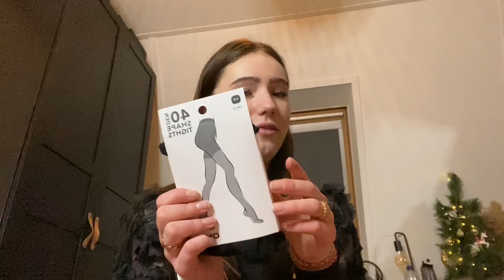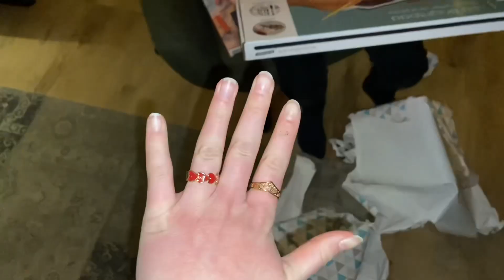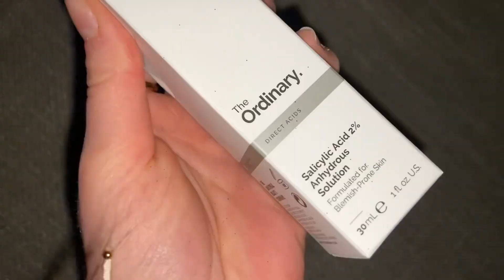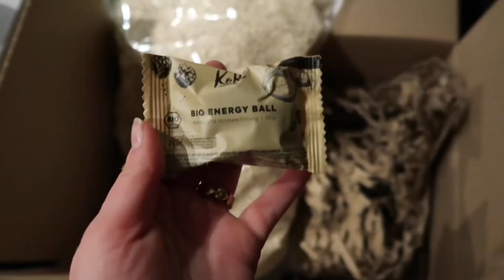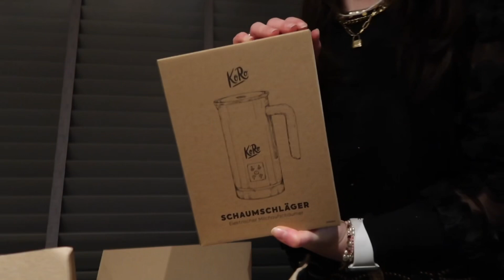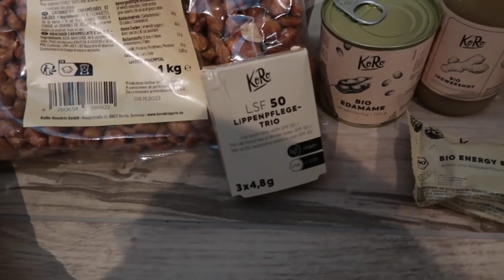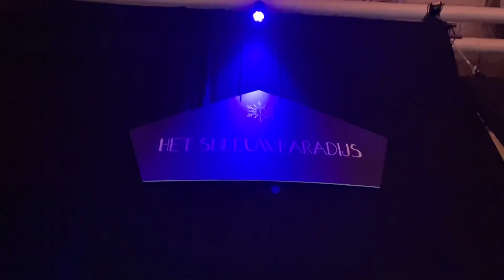KERSTVLOG 2022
Dit jaar natuurlijk weer een kerstvlog! In deze vlog zie je hoe we kerstavond doorbrengen, wat voor cadeautjes ik allemaal krijg en doe ik een unboxing van Koro. Op eerste kerstdag zijn we naar het Amsterdamse Winterparadijs gegaan!

Je kunt met mijn kortingscode “MYRTHE” met 5% korting shoppen bij Koro

Deze video bevat een betaalde samenwerking met Koro.